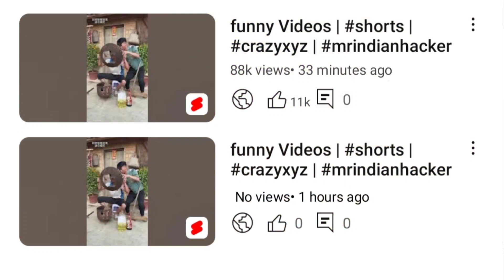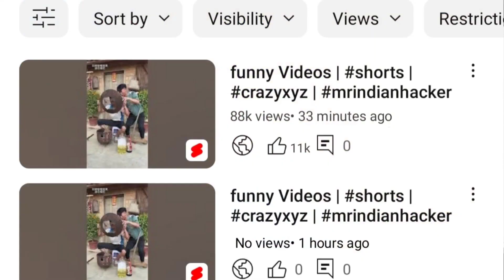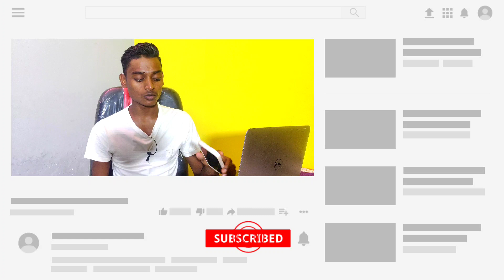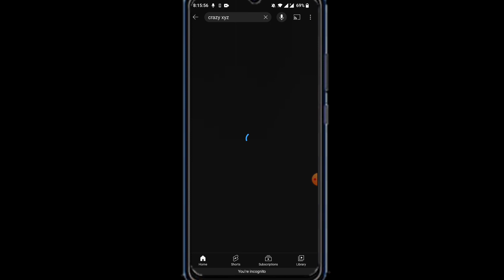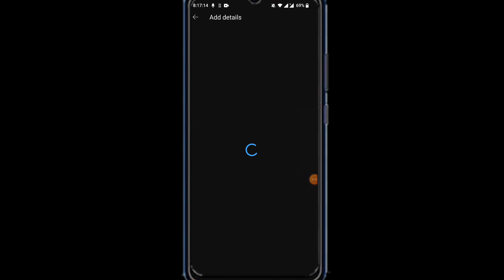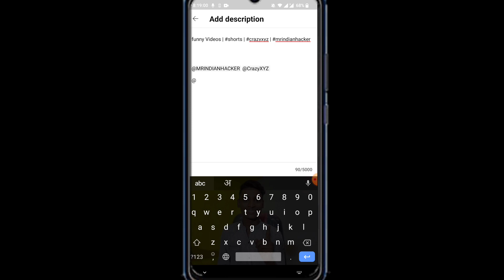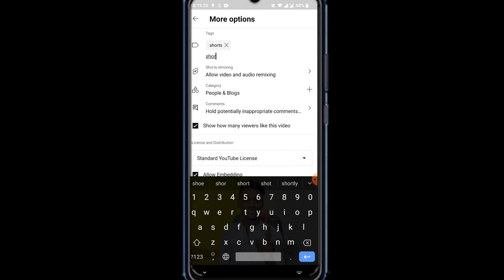how to viral short video on youtube | shorts viral kaise kare